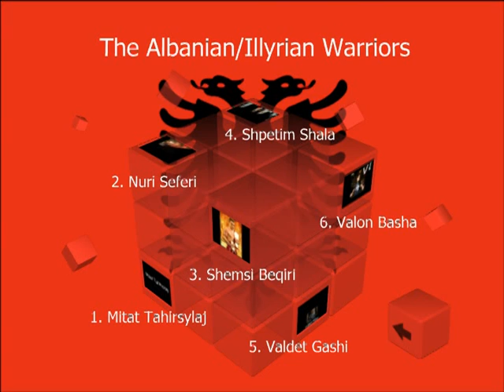The Albanian/Illyrian Warriors - Nuri Seferi